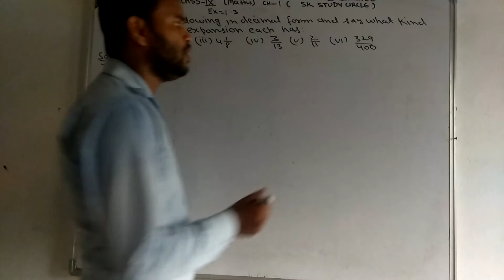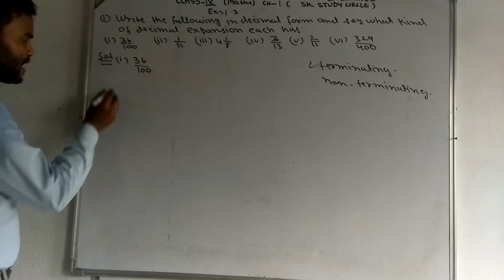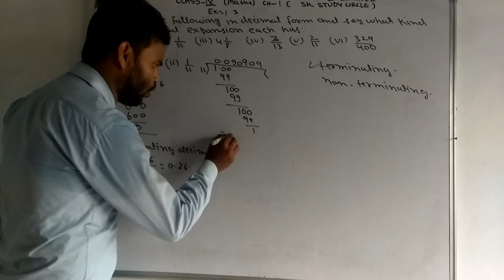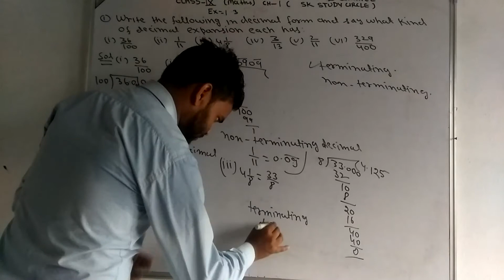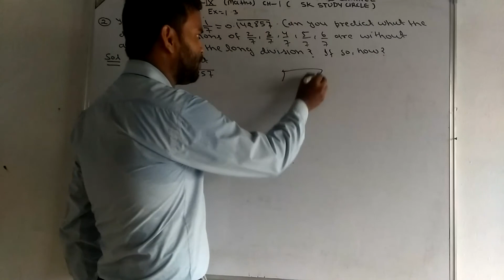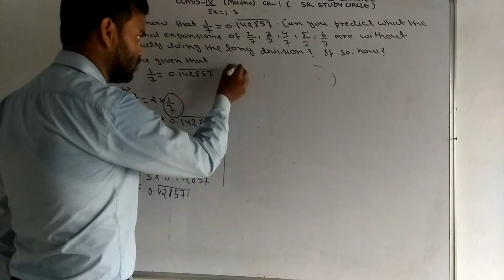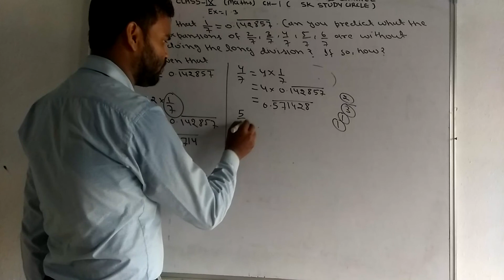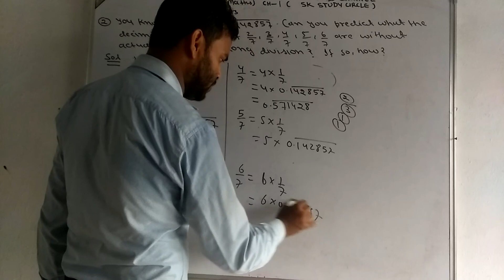Class -9 Maths Ch-1 Ex-1.3 Q. No. 1,2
Chapter -1 Number system Class -9 NCERT MATHS